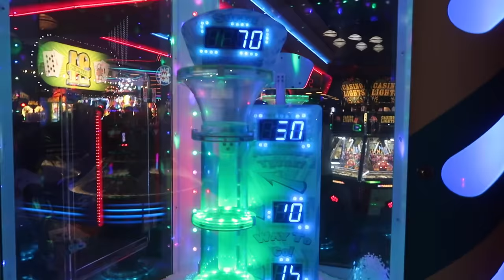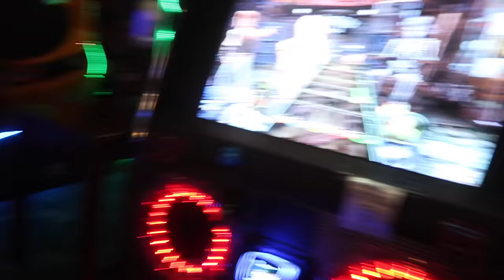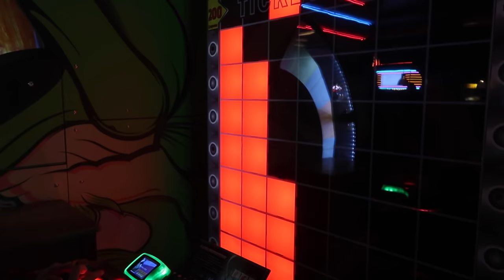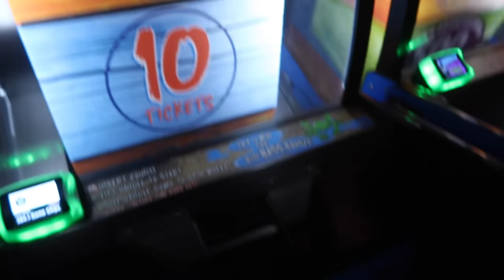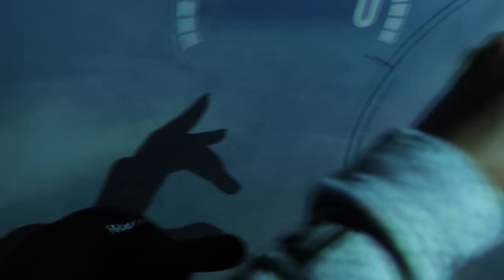WE GOT KICKED OUT? (WALMART)